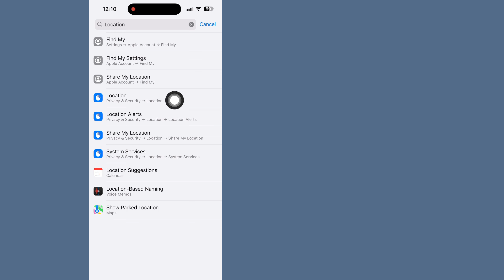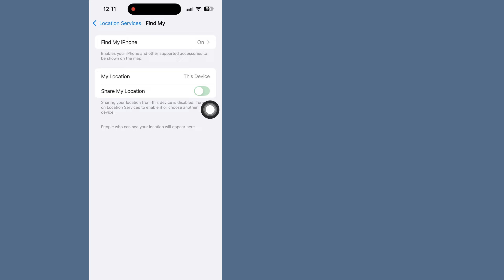Cara Membekukan Lokasi Anda di iPhone || Cara Membekukan lokasi di temukan iPhone saya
Apakah Anda perlu membekukan lokasi di iPhone Anda?  Dalam video ini kami menunjukkan kepada Anda beberapa opsi tentang cara membekukan lokasi saya di iPhone dan pro dan kontra dari masing-masing opsi.